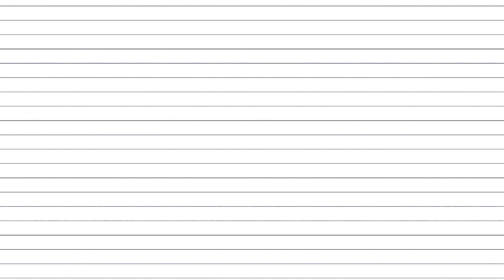10 ВЕЩЕЙ В ГАРДЕРОБЕ, ОТ КОТОРЫХ НУЖНО ИЗБАВИТЬСЯ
Я подготовила для вас список из 10 вещей, которые совсем  неактуальны на данный момент. Не воспринимайте это видео как догму. Пусть оно станет для вас возможностью посмотреть на свой гардероб и стиль под другим углом. А я всегда в комментариях, жду вас и готова ответить на все вопросы❤️